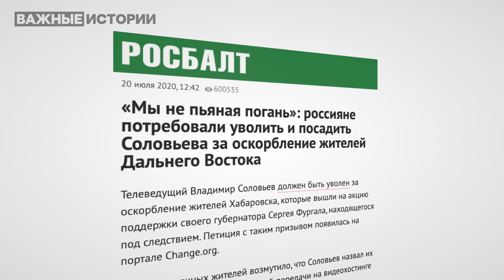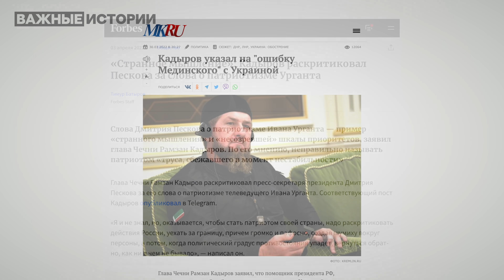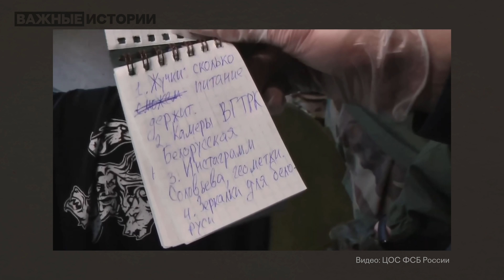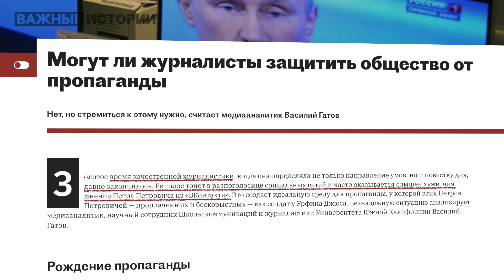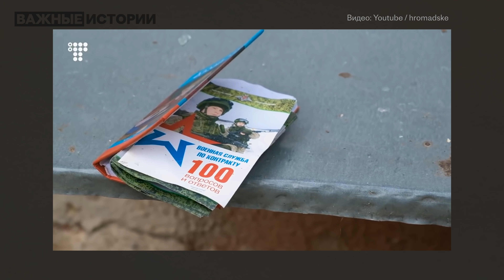Ядерный рай Симоньян, покушение наркоманов и грызня в серпентарии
🔴 Соловьев назвал жителей Екатеринбурга «мерзотным центром либероты», а затем набросился на губернатора Свердловской области, когда тот заступился за земляков. Это уже не первый случай публичных ссор пропагандистов, чиновников и силовиков. Все это говорит о растущем напряжении и разобщенности в окружении Путина.

🔴 Не только Буча. «Важные истории» опубликовали на этой неделе очередные свидетельства зверского отношения российской армии к мирным жителям в Украине — на этот раз в Черниговской области:

🔴 Путин, Соловьев и Симоньян угрожают всему миру ядерным апокалипсисом.

Таймкоды:
0:00 Вступление
0:37 Грызня в серпентарии
2:50 Покушение наркоманов
4:42 Почему так тяжело противостоять пропаганде?
6:17 Как российские военные удерживали в подвале сельской школы 400 человек
8:57 Симоньян зовет всех в рай

❗❗❗Так называемое Министерство юстиции РФ признало компанию-учредителя «Важных историй» «нежелательной организацией». Мы эту компанию ликвидируем, однако, учитывая, что на территории России, не действуют законы, репост этого видео в России может караться штрафом, а повторный репост — уголовным делом. Но никто не может запретить вам смотреть и — самое важное! — думать.